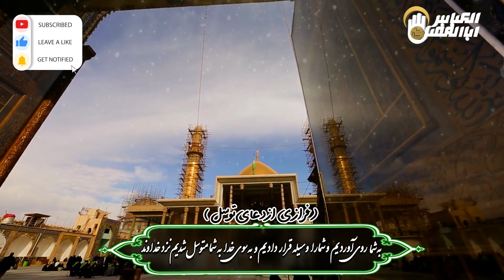توسل به امام هادی علیه السلام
یا هادی الامم
راه گم کرده ام
درمانده و خسته ام
تمام درها به رویم بسته است
نامت را که تکرار میکنم
امید ، در دلم جوانه میزند
ای نور نجات
دستهایم را بگیر و با خود ببر
که بی نگاه شما
در سیاهی دنیا غرق میشوم

با کامنت یاامام_هادی دلهایتان را راهی سامرا کنید💚
این پست را با دوستان به_اشتراک_بگذارید 🙏

🔹ما را در ماهواره یاهست
فرکانس 12149
عمودی 27500
مشاهده کنید